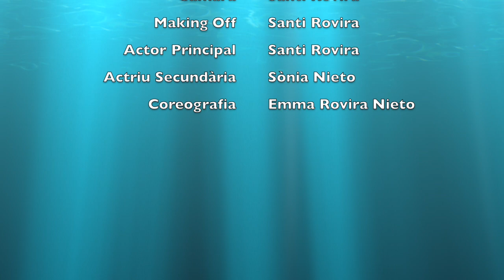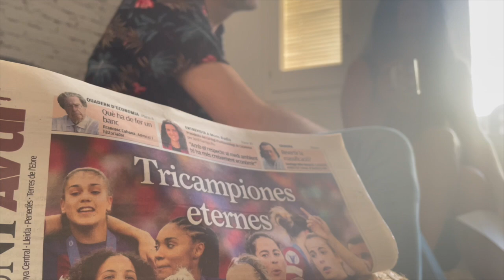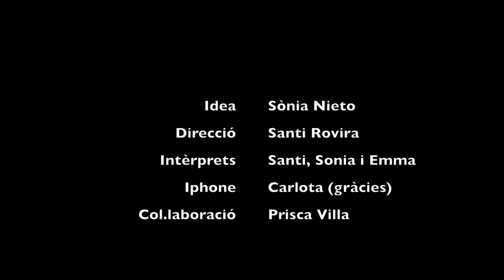2on Premi / Feliç Cupcake